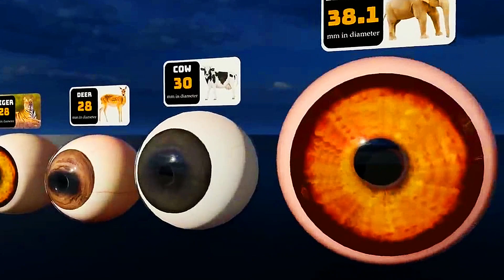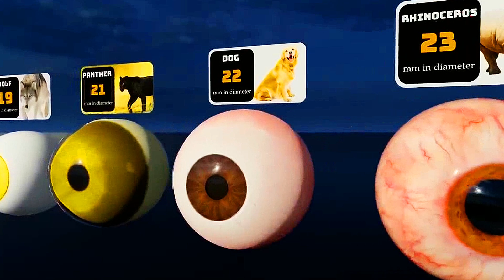Eyes size // monster eyes // from largest to smallest